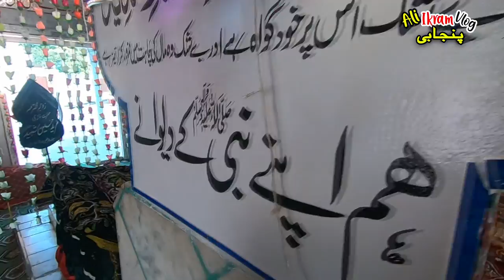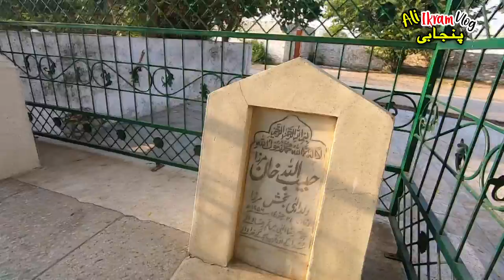Ghazi mureed Hussain Shaheed Bhalla Chakwla / Mukammal Mistory Vlog in Punjabi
Ghazi mureed Hussein Shahid Bhalla Chakwla / Mukammal history Vlog in Punjabi